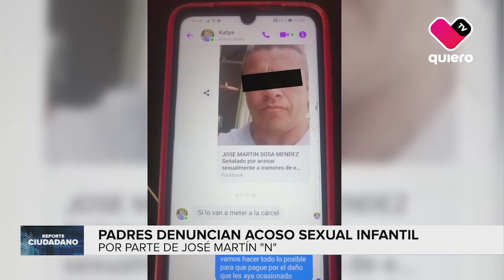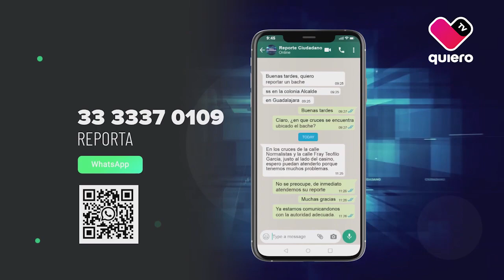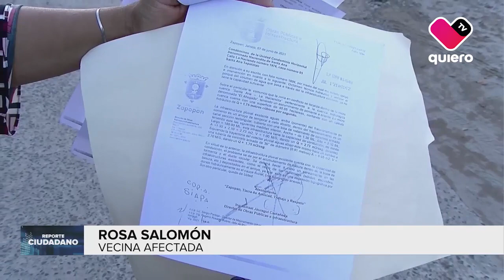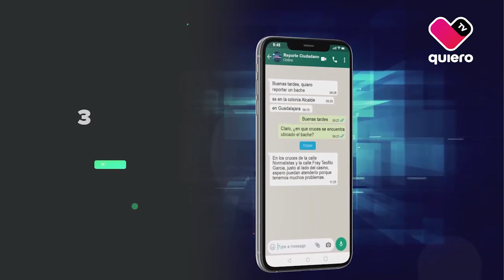ReporteCiudadano 🌆👥Vecinos de col. Santa Ana Tepetitlán piden mantenimiento a una boca de tormenta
Vecinos de la colonia El Mante en @ZapopanGob reportan una fuga de agua limpia desde el pasado viernes 15 de septiembre.